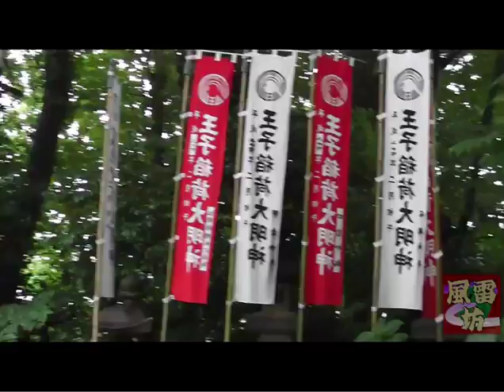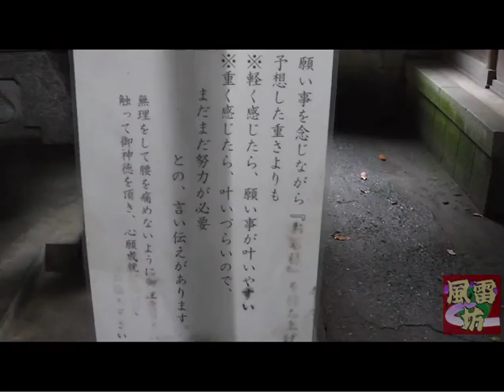風雷坊=FuRaiBou=の旅烏～第一羽「願掛け石を持つ」